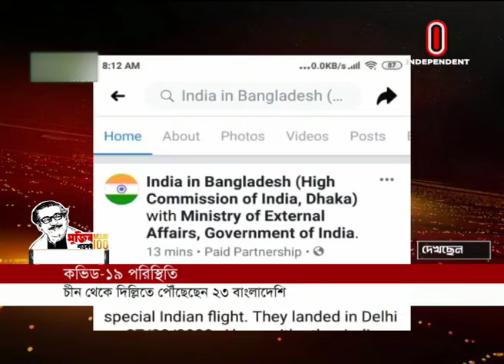23 Bangladeshi arrive at Delhi from China (27-02-2020) Courtesy: Independent TV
23 Bangladeshi arrive at Delhi from China (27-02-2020) Courtesy: Independent TV